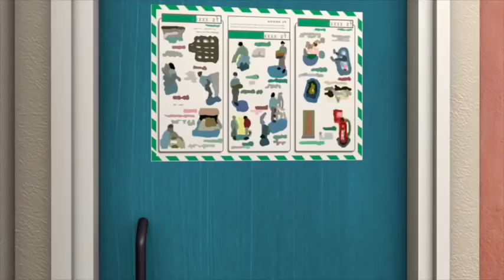Itfaiyeci Sam ⭐️ Büyük ateş 🔥Derleme 🚒 çizgi film